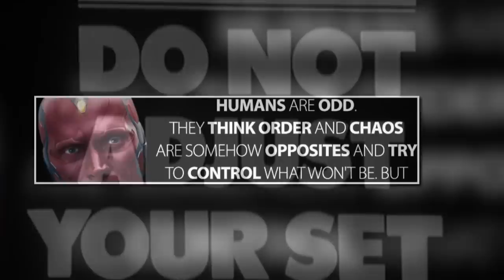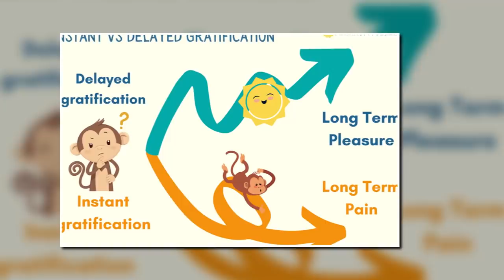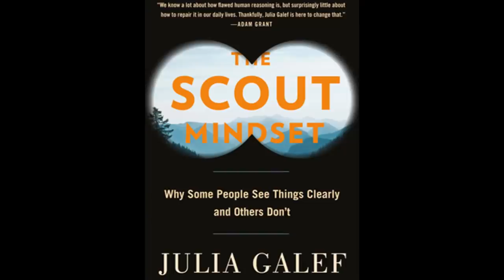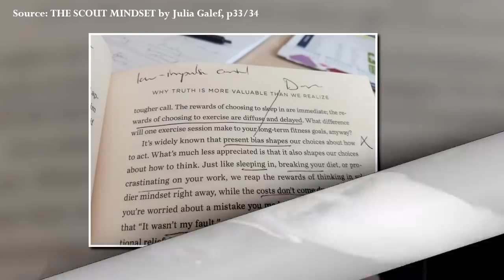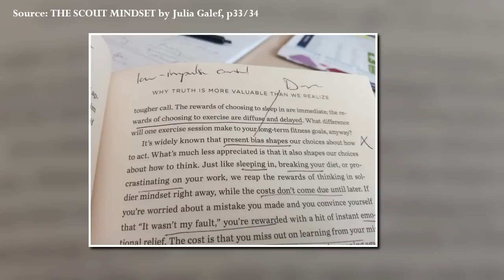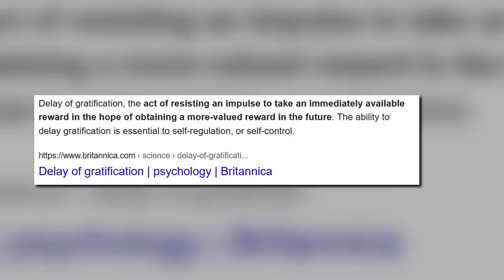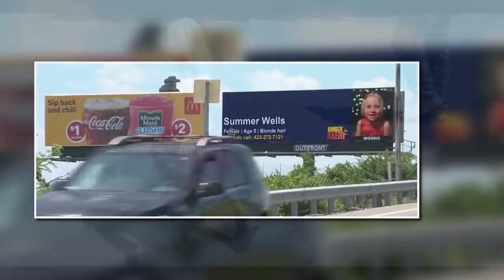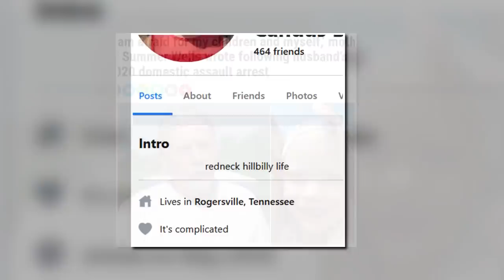Day 71: Don's Strange Pyschology - *DEMYSTIFIED*